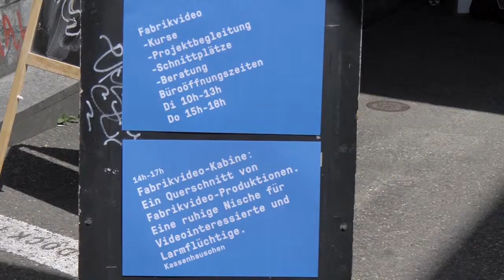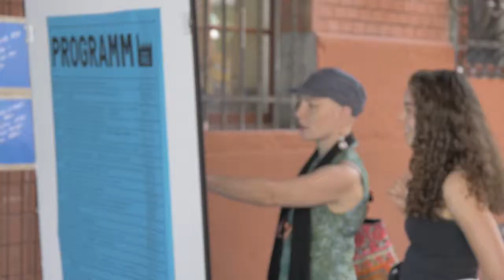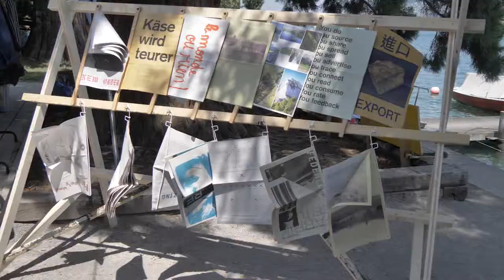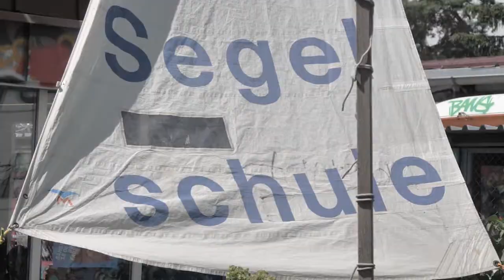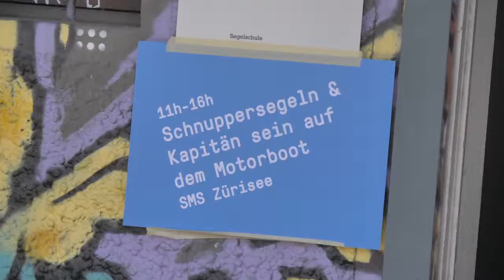Tag der offenen Fabrik 2018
Ein Blick hinter die rote Backsteinwand

Am Samstag 16. Juni 2018 öffnet die Rote Fabrik ihre Türen für ungewohnte Einblicke und überraschende Ausblick.

Während des ganzen Tages finden zahlreiche Angebote und Veranstaltungen statt. Gleichzeitig ist es möglich, das Areal auf eigene Faust zu erkunden, Fragen zu stellen und Ideen einzubringen. Alle, die schon immer mal wissen wollten, was sich hinter den roten Mauern alles so abspielt, sollen sich an die Fersen von erfahrenen, langjährigen Fabrikarbeiter*innen heften und sich in das Labyrinth der Roten Fabrik vorwagen.